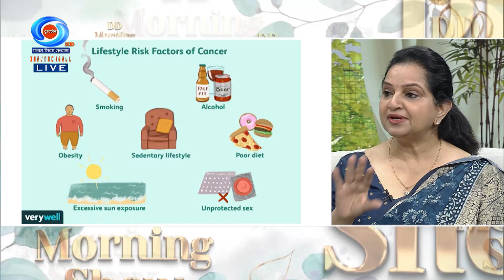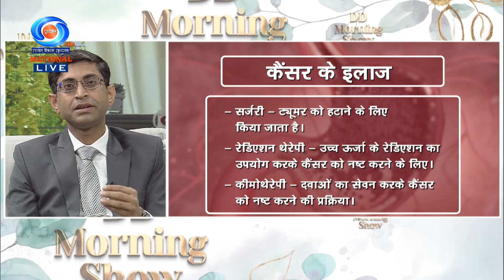DD Morning Show | Hello Doctor | Cancer Causes & Treatment | 24th November 2023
Date of telecast – 24th November 2023 (Friday)
Time of telecast – 08:00 am (Friday)
Segment: Hello Doctor
Topic- Cancer (Causes & treatment)
Expert- 1) Dr. Navneet kaur
Director & Professor, Department of Onco surgery, GTB Hospital
2) Dr. Dodul Mondal
Associate Director, Department of Oncology, Max Hospital, Saket, Delhi
Anchor- Amit Arora & Bhawna Sharma